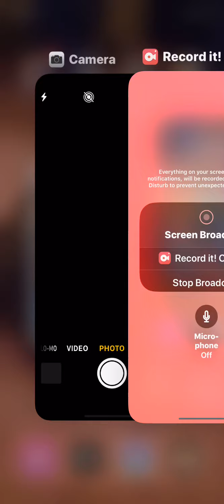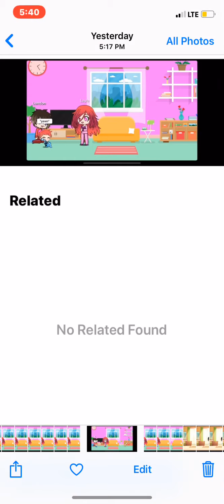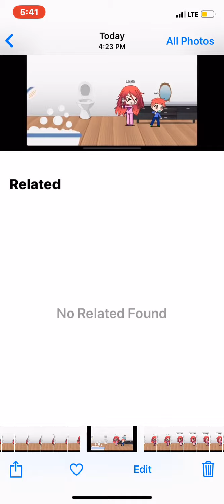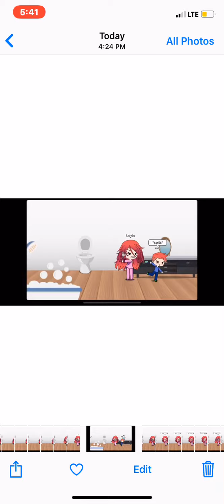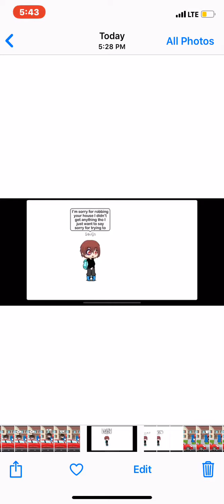Our dear Yoko part 3